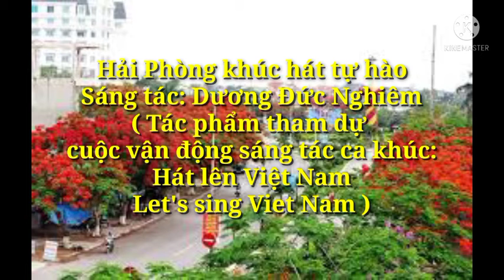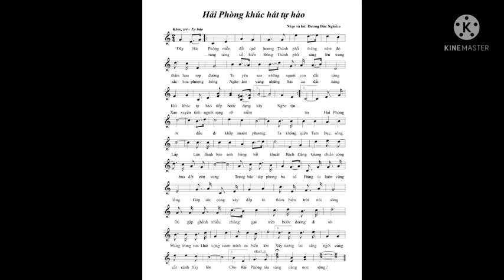Hải Phòng khúc hát tự hào| Sáng tác Dương Đức Nghiêm